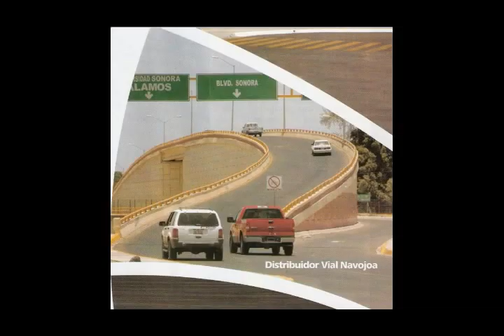navojoa sonora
paseo por navojoa